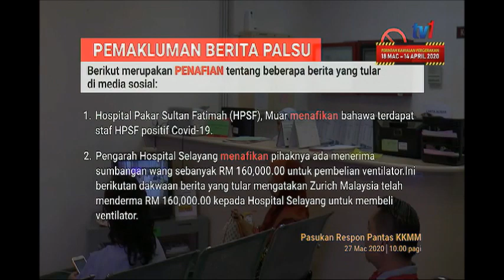28 MAC 2020 BERITA TGH HARI- KAPSUL – TIDAK BENAR, JANGAN SEBAR